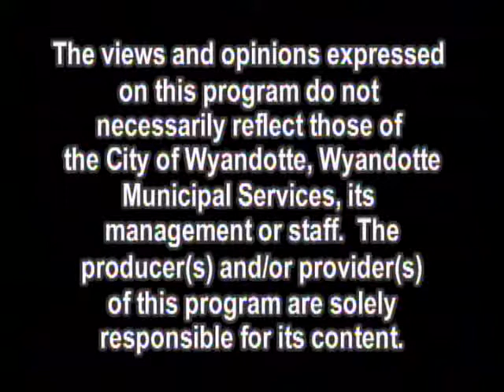HOT AIR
ALEX RAPHAEL RETURNED TO THE PWL TO DISCUSS HIS CAREER AS WELL AS THE UPCOMING SPRING SLAUGHTER!

Pro Wrestling Locker Room - April 16, 2014 - CATV Studio - Wyandotte, MI.